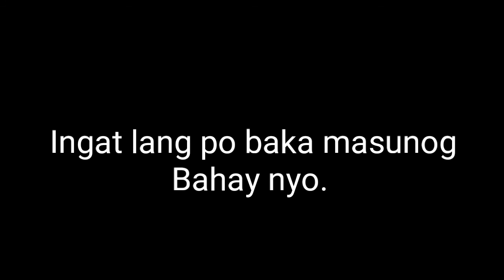Pantapal sa butas ng Bubong? Ano mura gamitin!!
Panoorin kung ano pa pwde pantapal ng butas ng buong.
ang ginamit ko po dito ay gasolina at styro . ilalagay nyo lang po sa gasolina ang styro at matutunaw na ang styro. kapag tunaw na ang styro. maaari na itong ipahid sa butas ng bubong